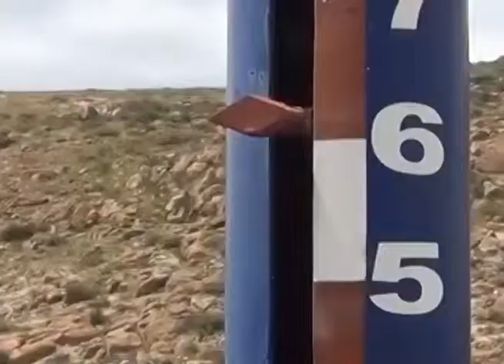liin tv 131009 slp hombreahogado movilizaseguridad 143 gb15